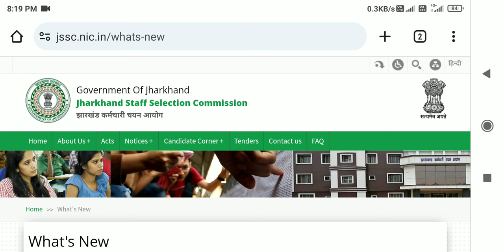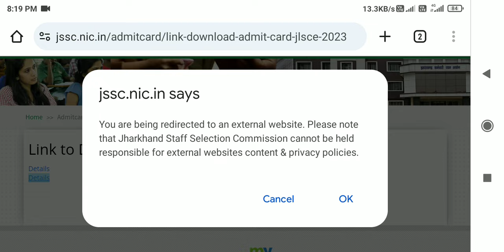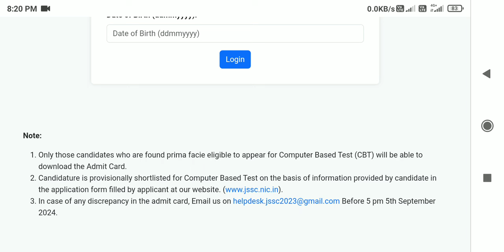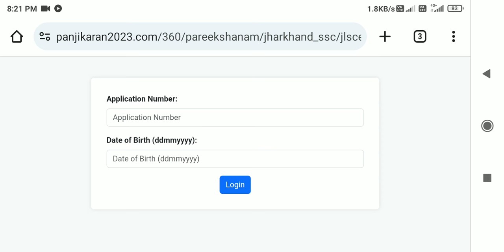jssc lady supervisor admit card 2024 || jssc lady supervisor exam date